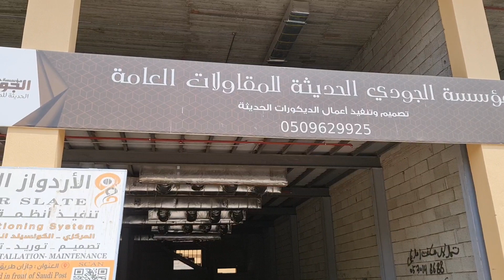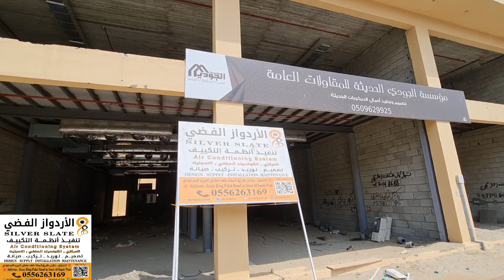توريد وتركيب انظمة التكييف الكونسيلد المخفي بمشروع المقر الرئيسي مؤسسة الجودي الحديثة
التكييف الكونسيلد المخفي